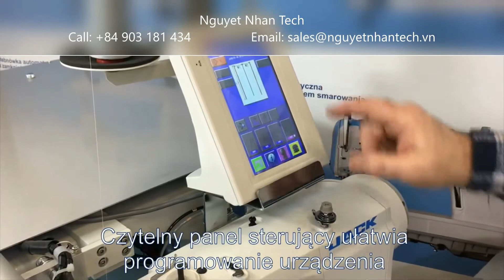JK-T5878-58G MÁY MỔ NẸP TRỤ ÁO THUN 01 KIM TỰ ĐỘNG 01 Needle Automatic Placket Setting Machine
MÁY MỔ NẸP TRỤ ÁO THUN 01 KIM TỰ ĐỘNG
01 Needle Automatic Placket Setting Machine
Model.   : JK-T5878-58G
Origin.   : China
Zalo          : Nguyetnhantech
Wechat.   : Nguyetnhantech